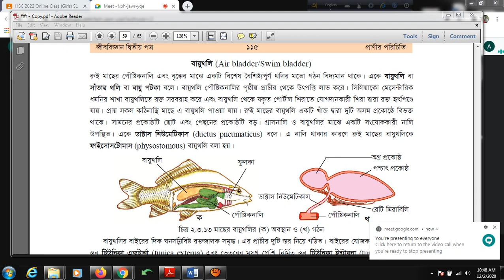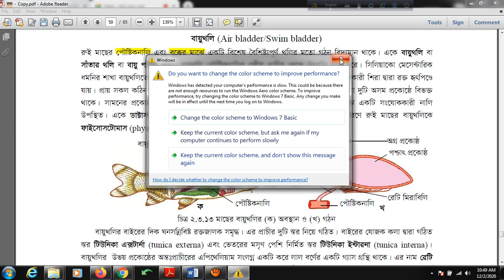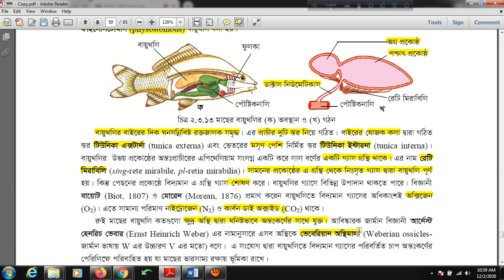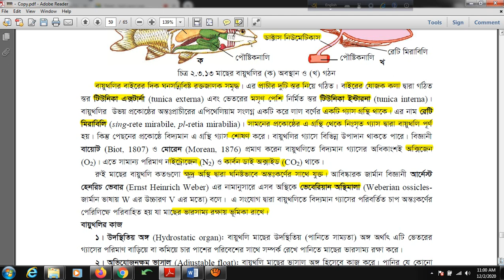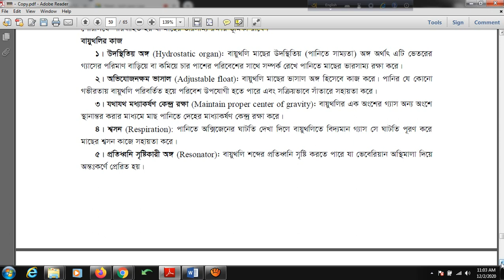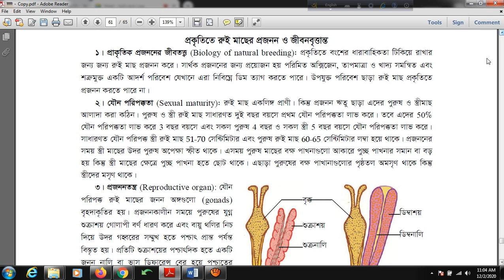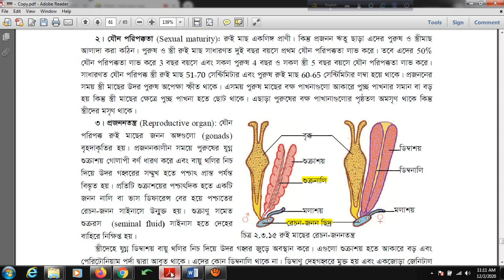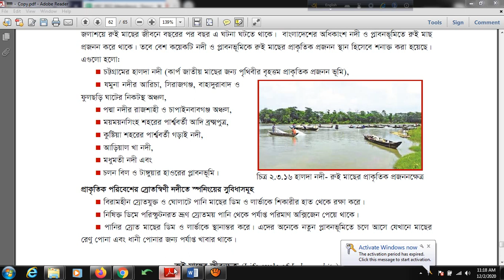অধ্যায় -২, একাদশ শ্রেণি, জীববিজ্ঞান দ্বিতীয় পত্র, রুই মাছের বায়ুথলির গঠন ও কাজ, Group-S1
এক্সাম লিঙ্ক